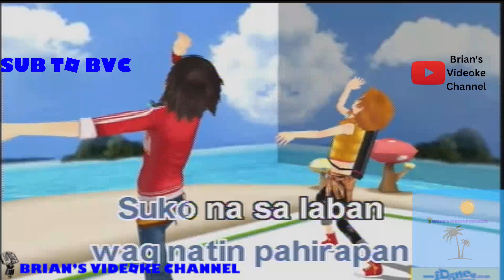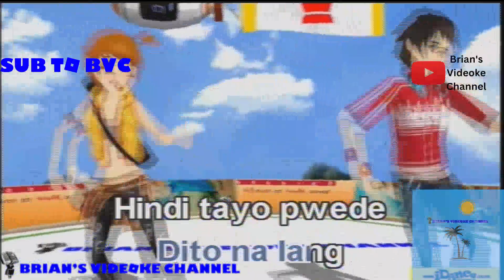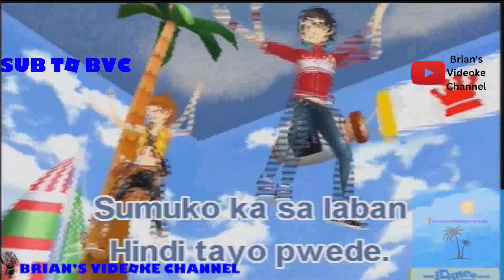Hindi Tayo Pwede- Ysabelle Cuevas (Karaoke)